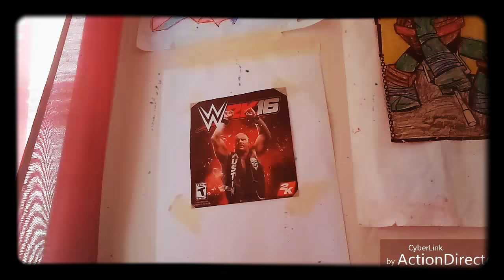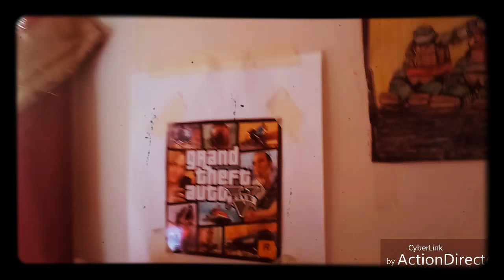Junior's Favorite Apartments and Houses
And Give me the comments below and give me views and likes